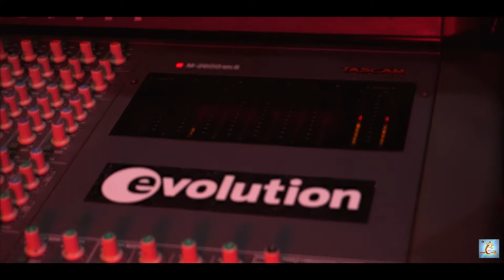MA DURGA MA-2021 OFFICIAL SONG || Presented by SG CREATION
FOLLOW US -

VOCALIST         : SUDIPTO GHOSH
                             ABHISHEK DA
                             ARPITA PRAMANIK
                             SNEHA MUKHERJEE

COMPOSED BY : SOURISH CHAKRABORTY

RECORDING BY : PRAKASH STUDIO

CAMERA BY      : RAJ ROY (RAM)

VIDEO EDITING BY : SUDIPTO GHOSH

PRODUCED BY : RANU MUKHERJEE & ABHISHEK DA

TEAM AND CREW : SNIGDHA MUKHERJEE
                                   SOURISH CHAKRABORTY
                                   SNEHA DAS
                                   RAJ ROY (RAM)
                                   ARPITA PRAMANIK
                                   ABHISHEK DA
                                   SNEHA MUKHERJEE
                                   SUDIPTO GHOSH
                                   SUBHO (BANTAI)

SPECIAL THANKS TO : ABHISHEK DA, RAJ ROY AND RANU MUKHERJEE

AND THANKS TO SG CREATION ALL MEMBERS